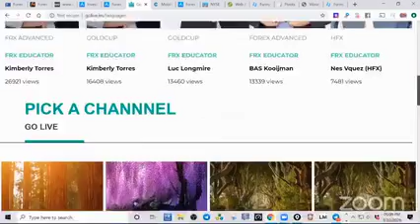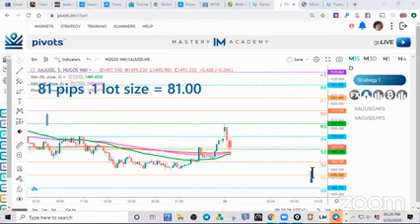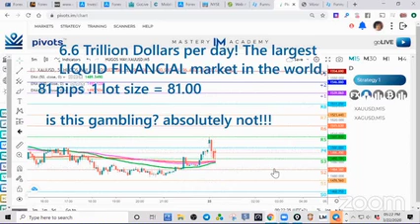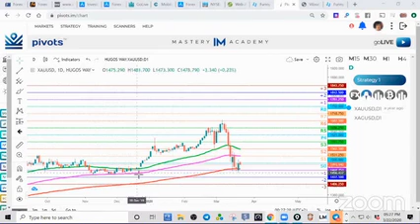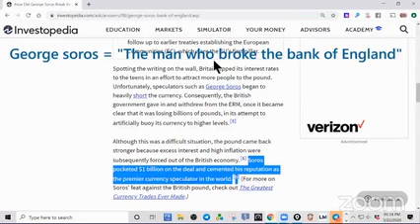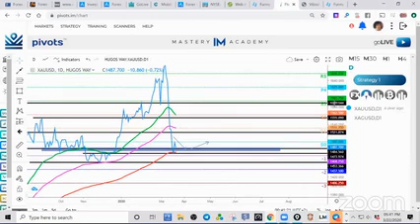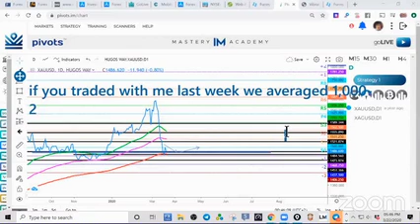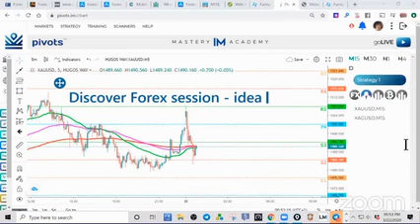Discover Forex trading and make money constantly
Earn while sleep
Loan
Personal finance